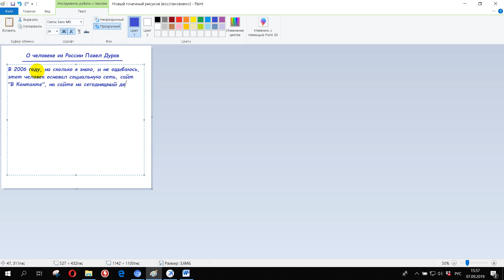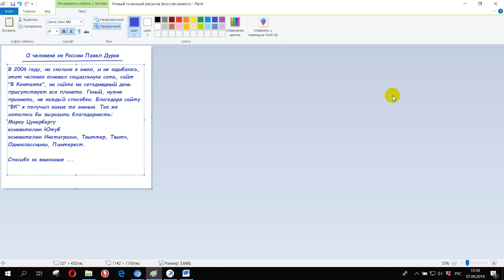О человеке из России Павел Дуров